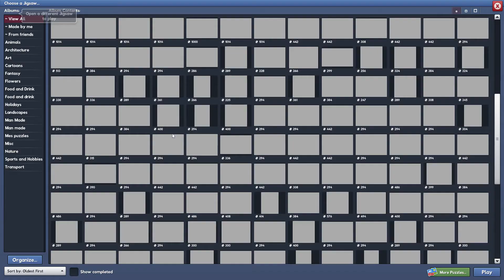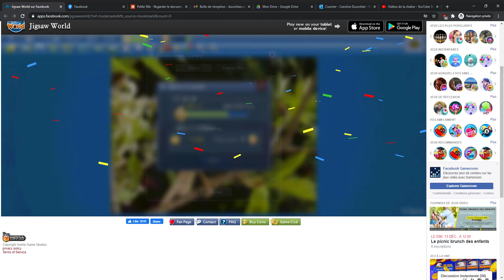Canary in 16min28s